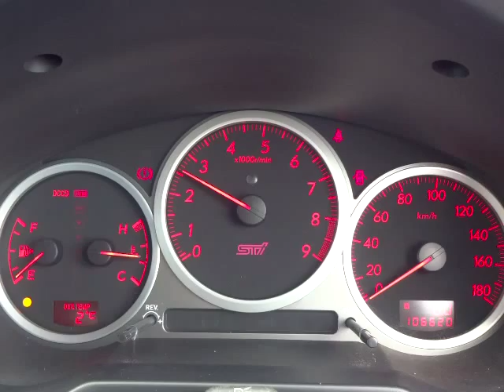スバル インプレッサ WRX STi E型 エンジン音 (A042)